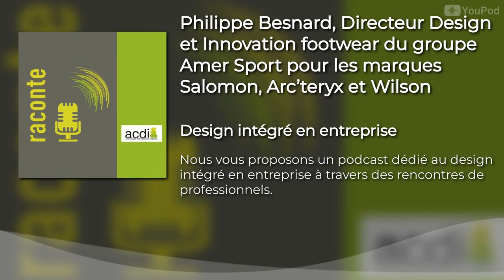Philippe Besnard, Directeur design et Innovation footwear du groupe Amer Sport.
Dans cet épisode, nous parlerons de design et de marque avec Philippe Besnard, Directeur design et Innovation footwear du groupe Amer Sport pour les marques Salomon, Arc’teryx et Wilson.

Philippe nous parle de son parcours et de l’intérêt qu’il a trouvé à intégrer une entreprise afin de comprendre les tenants, les aboutissants et les non dits qu’il peut y avoir dans un projet.
Puis nous échangeons autour du juste design, celui qui fédère les différents acteurs d’un projet, qui génère un élan du cœur. Pour bien comprendre ce qu’il veut dire, nous abordons le lien entre design et marque, la différence entre les outils stratégiques que sont la plateforme de marque et les plateformes design.
Vous retrouvez donc dans cet épisode l’importance de la gestion d’une marque multi-produits pour guider des équipes design et développer des produits sucess story pour un directeur du design.